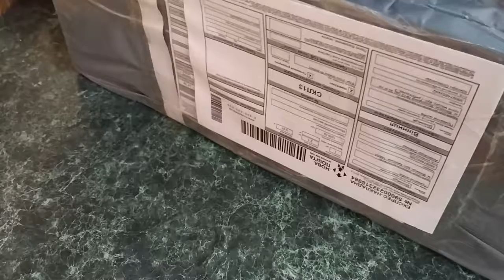Подушка Xiaomi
Пишите комментарии!